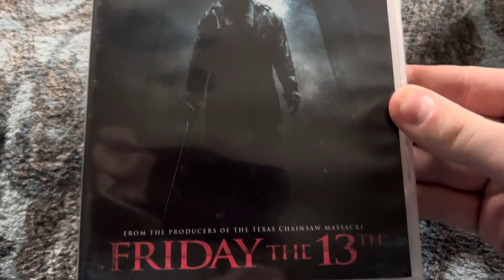Happy 15th Anniversary to Friday The 13th the remake!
Been 15 years since this remake was originally released. I do think this is one of the better remakes IMO. Definitely better than the remake of A Nightmare On Elm Street which that one sucked fish gills! This remake was actually produced by Michael Bay which I never noticed until today. This one doesn’t beat the OG but still pretty solid